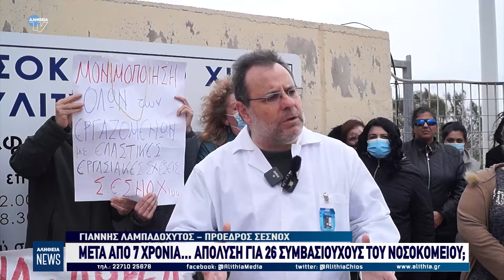Μετά από 7 χρόνια... απόλυση για 26 συμβασιούχους του Νοσοκομείου;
Την πόρτα της εξόδου κινδυνεύουν να δουν 26 εργαζόμενοι του «Σκυλίτσειου» Νοσοκομείου Χίου καθώς η νέα ηγεσία του υπουργείου Υγείας δεν έχει προχωρήσει στην ανανέωση των συμβάσεων 4.000 εργαζόμενων, μέσω ΟΕΑΔ, σε όλα τα νοσοκομεία της Ελλάδας.
Οι εργαζόμενοι πραγματοποίησαν σήμερα στάση εργασίας, με τον πρόεδρο του ΣΕΣΝΟΧ Γιάννη Λαμπαδοχυτό να τονίζει ότι οι συγκεκριμένοι εργαζόμενοι για 7 χρόνια στηρίζουν νευραλγικές θέσεις του Νοσοκομείου όπως για παράδειγμα των τραυματιοφορέων.
Από πλευράς των συμβασιούχων η Εριέτα Λατουσάκη έκανε λόγο για μια εργασιακή ομηρία χρόνων, ξεκαθαρίζοντας ότι οι συγκεκριμένοι εργαζόμενοι είχαν προσληφθεί με κριτήρια ΑΣΕΠ, μεσω ΟΑΕΔ, ζητώντας από τον υπουργείο Υγείας να δει το θέμα με σοβαρότητα.